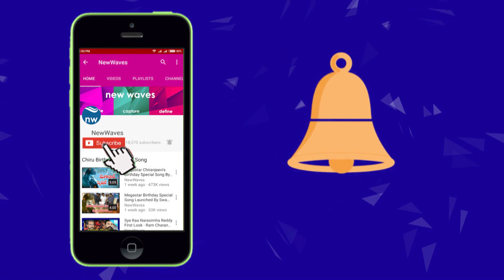Janasena General Secretary Thota Chandrasekhar on Mega Fans | New Waves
Janasena General Secretary Thota Chandrasekhar on Mega Fans...